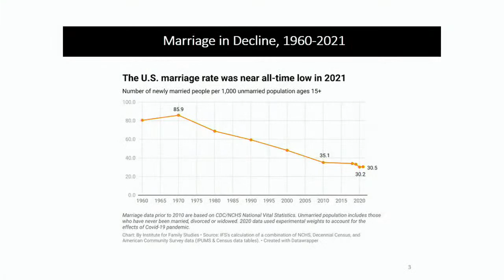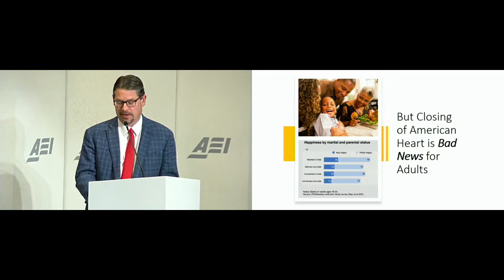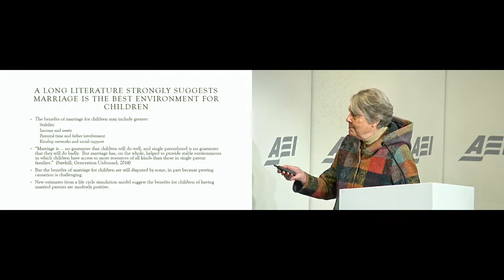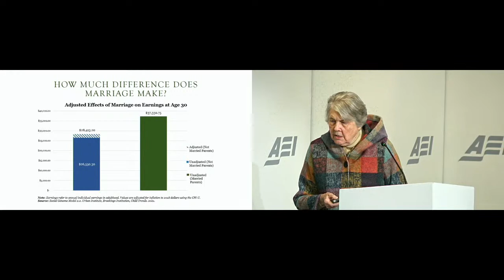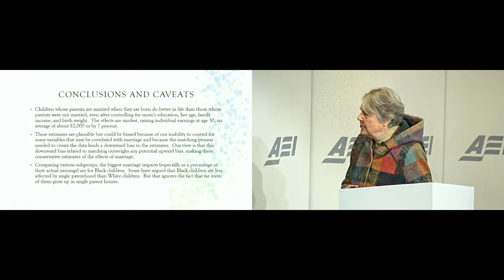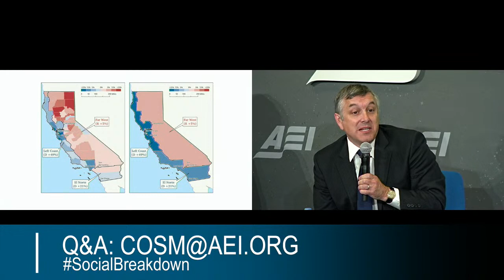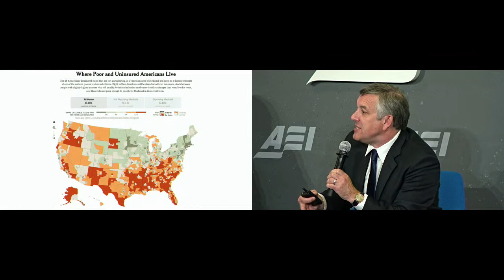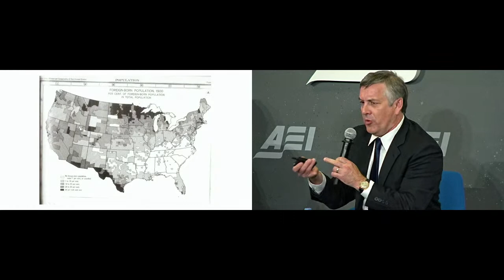The Social Breakdown: The Poverty of Family, Community, and Religious Life in America | LIVE STREAM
Social capital—the value inhering in our relationships and institutions—is in decline in America. Participation in community and civil society is withering. Relationships within our homes, associations, churches, and workplaces have weakened. We are less trusting of our neighbors and our government than ever before. America is suffering from mutually reinforcing crises of social isolation, nonparticipation, and distrust, leaving us lonely, resentful, and without a sense of purpose.

Join AEI’s Center on Opportunity and Social Mobility for a discussion of the state of social capital in America and the launch of a new research series, the Social Breakdown, which aims to uncover why America’s social fabric is breaking down and what we can do to rebuild social capital.